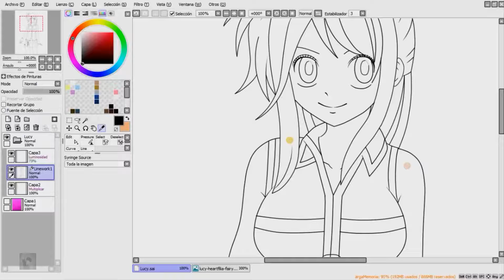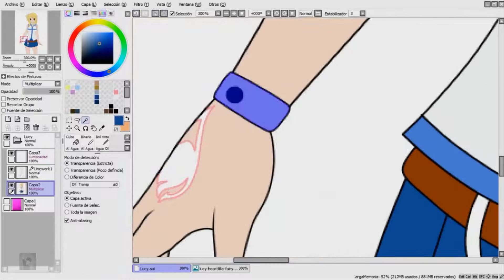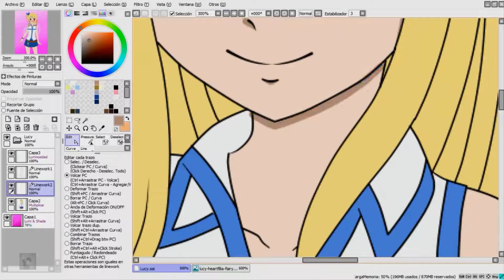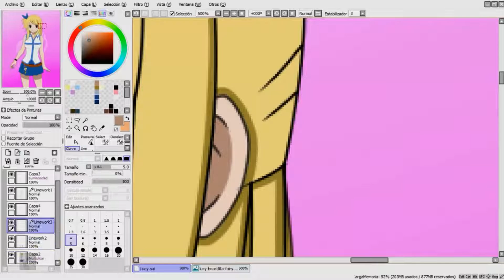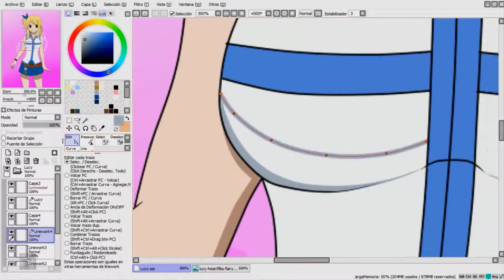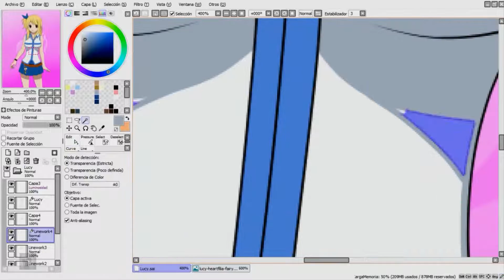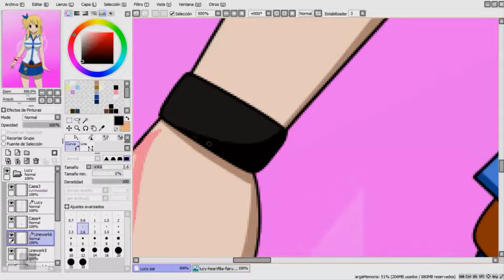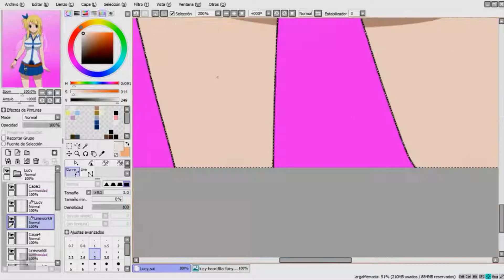[Speedpaint] Fairy Tail | Lucy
Tiempo total: 4 horas :D
Compartan el video con sus amigos.